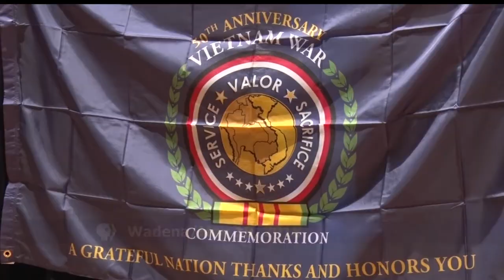Kelliher VFW Auxiliary Hosting "Welcome Home" Veterans Ceremony